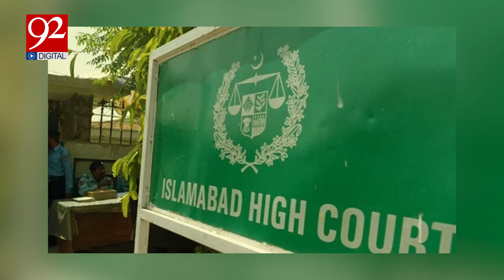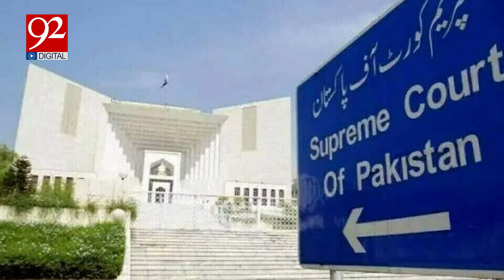Justice Shaukat Aziz Siddiqui Reinstated? | Supreme Court in Action | Breaking News | 92 NewsHD